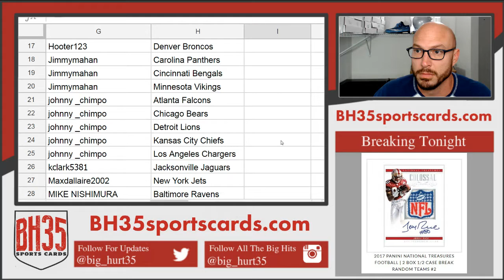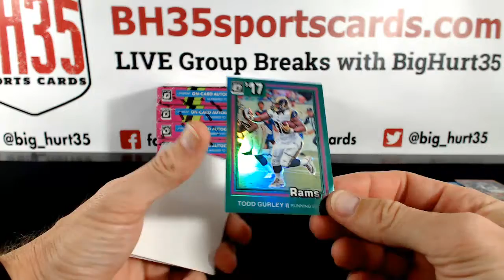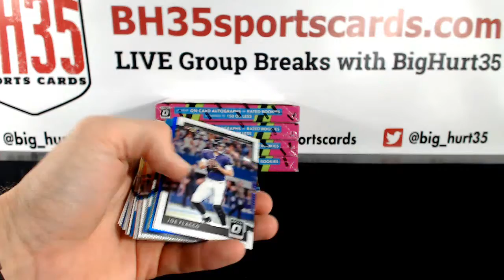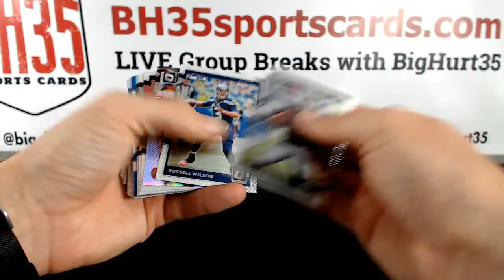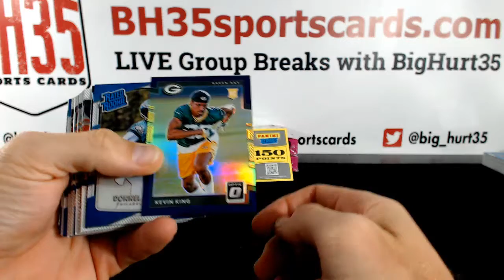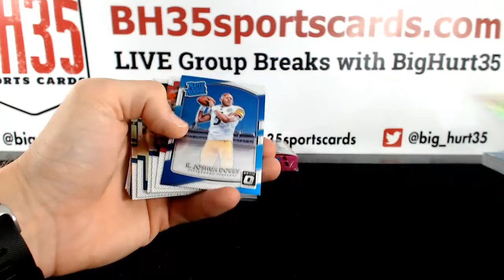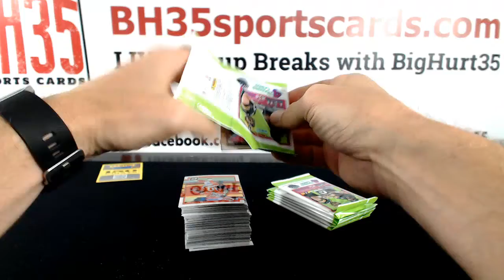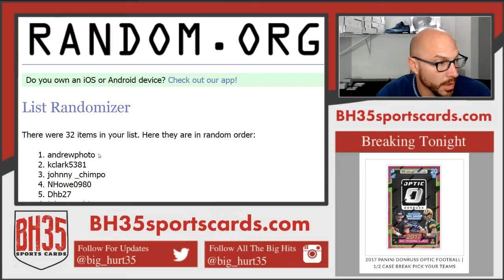2017 Panini Donruss Optic Football | 1/2 Case Break Pick Your Teams